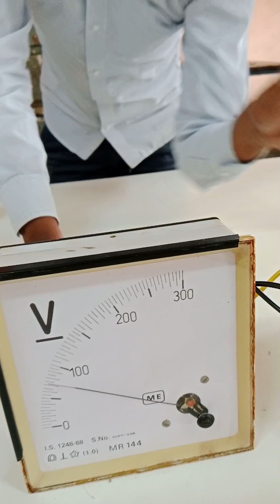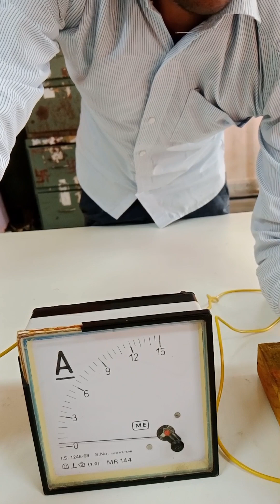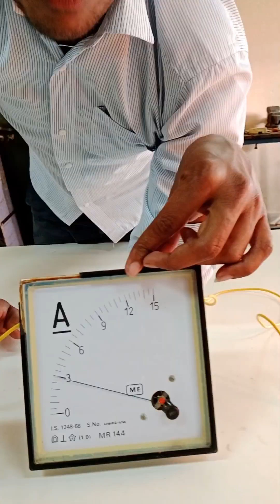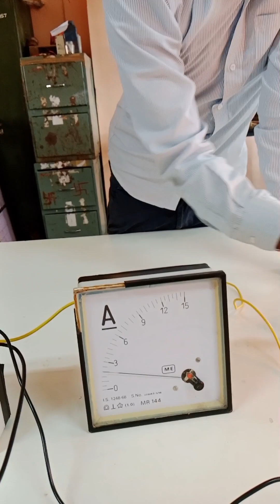Three solar panels to produce voltage and current⚡️